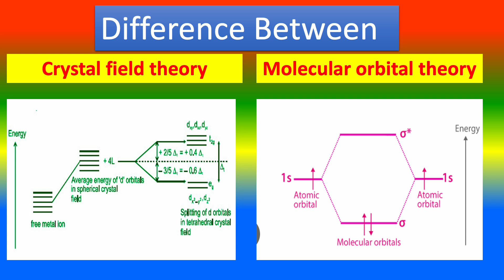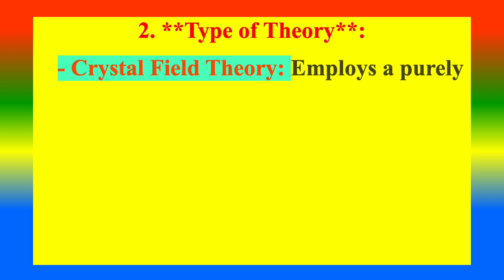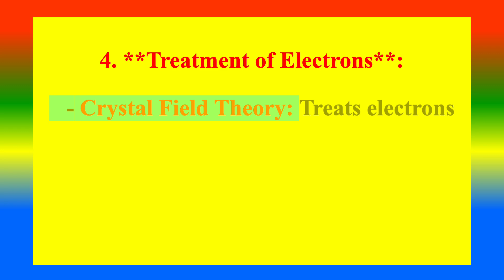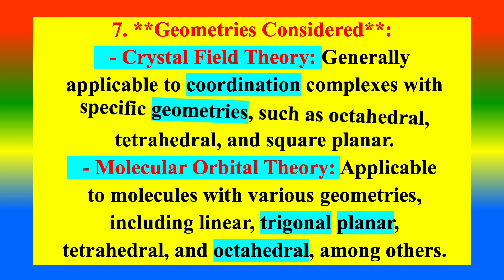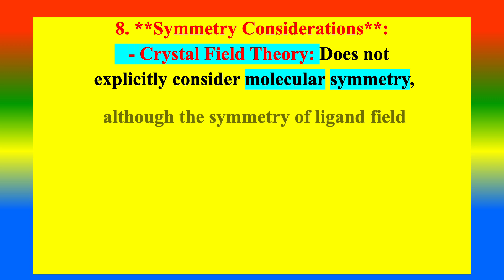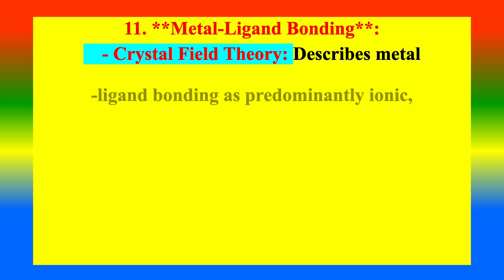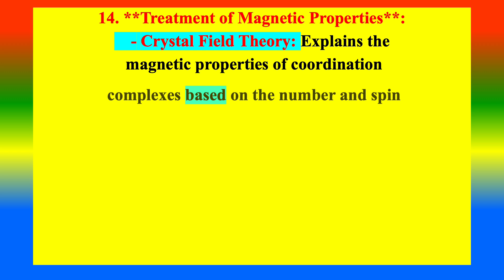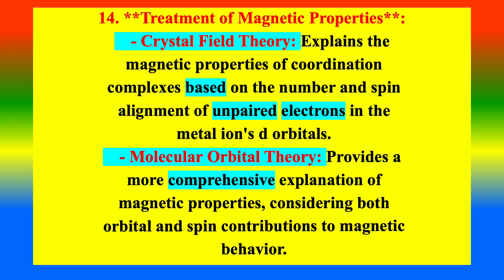Difference Between Crystal field theory and Molecular orbital theory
what is  Crystal field theory    ?
what is   Molecular orbital theory ?
what are the difference  between Crystal field theory  and Molecular orbital theory   ?